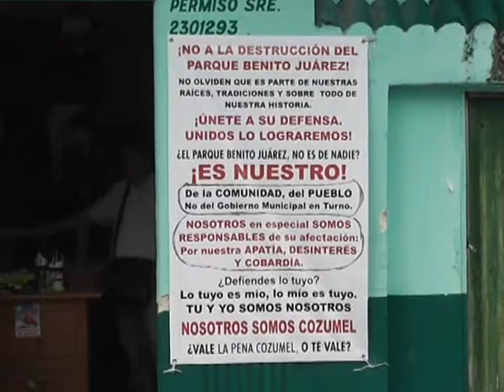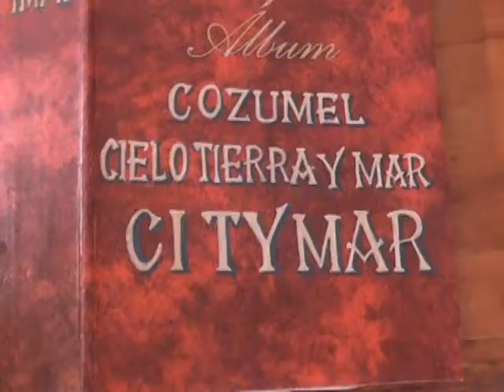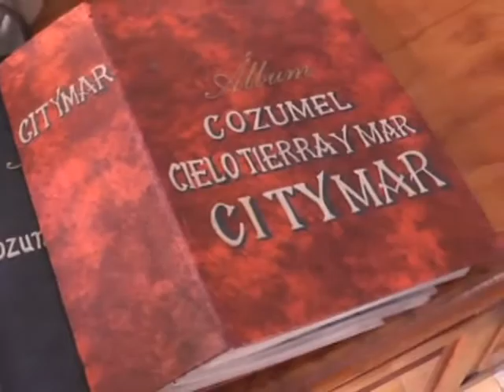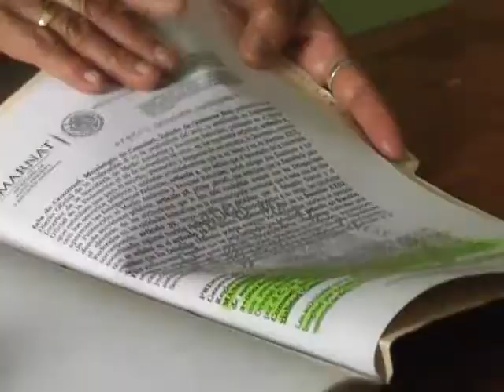GUADALUPE ALVAREZ CHULIM 16/10/14